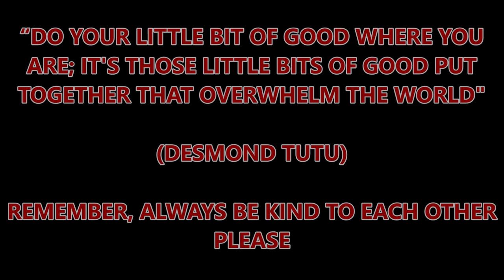PINGA PETERBILT 389 & MAC DUMP TRAILER SUPER LONG& STEEP MOUNTAIN HILL CLIMB